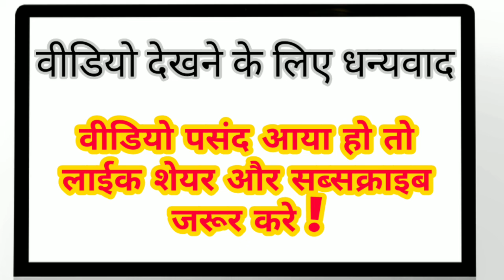indian railway best interesting fact in Hindi l भारतीय रेलवे के मजेदार रोचक तथ्य हिंदी में l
नेटवर्क के मामले में दुनिया की चौथी सबसे बड़ी भारतीय रेलवेलगभग 2.50 करोड़ लोगों की जीवनरेखा है, जो इसे हर दिन इस्तेमाल करते हैं। यहां हम आपको बता रहे हैं हमारी भारतीय रेलवे के बारे में ऐसे ही 10 रोचक तथ्य